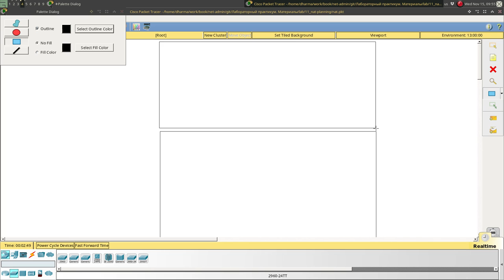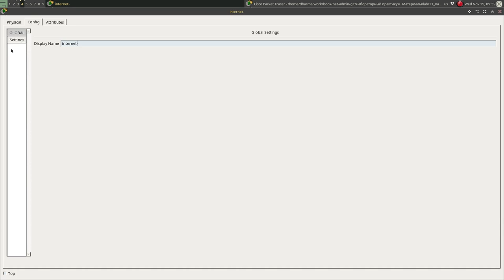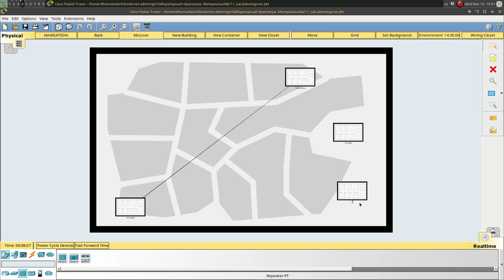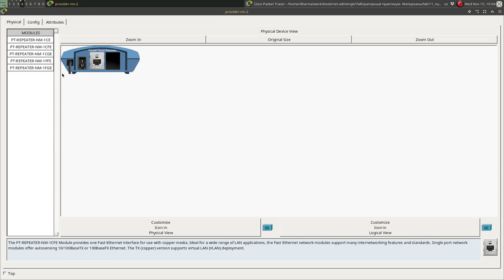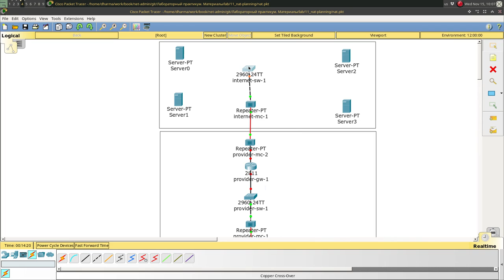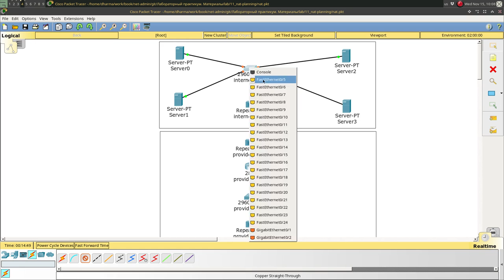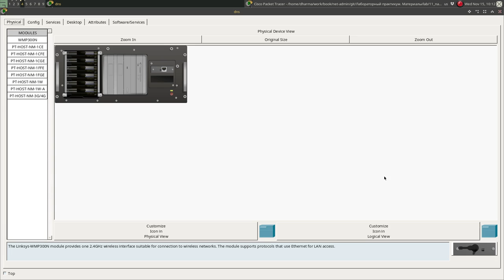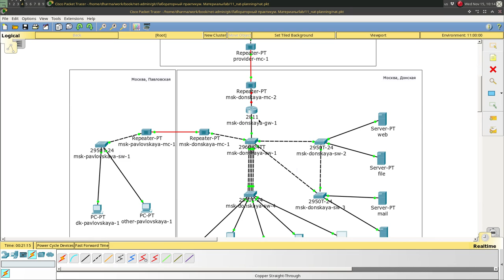Настройка NAT. Планирование